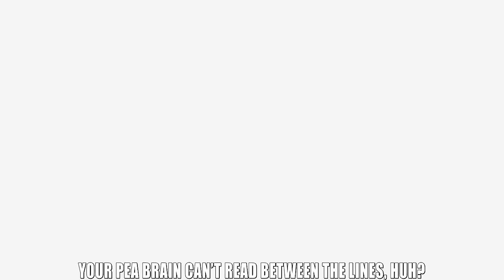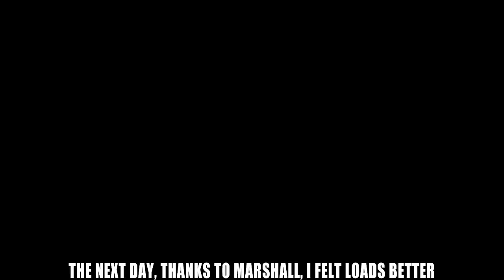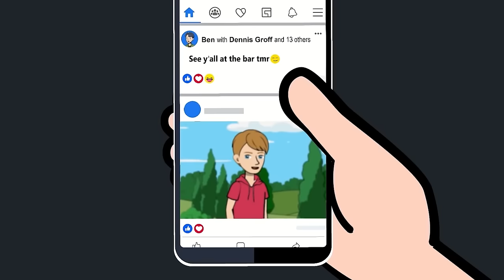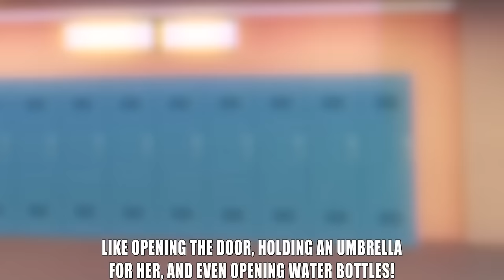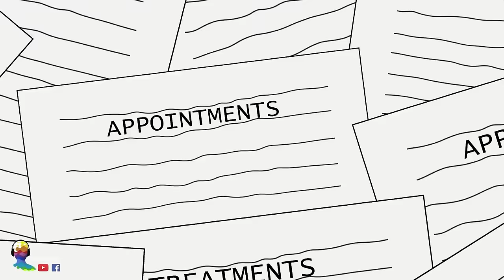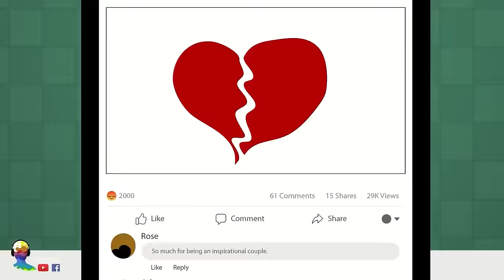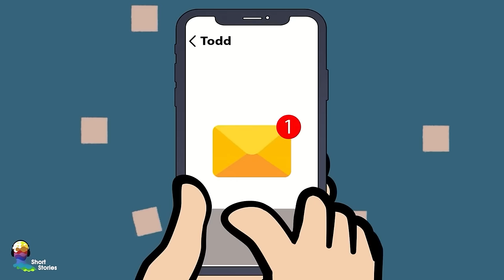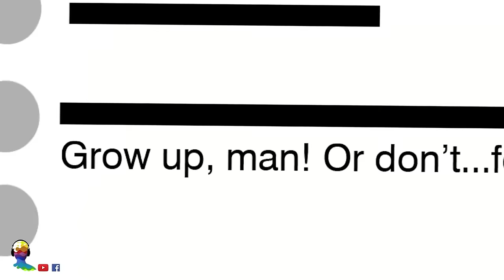My Brother Won’t Let Me Date His Enemy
00:00:00 My Brother Won’t Let Me Date His Enemy.mp4
00:11:30 What It's Like To Have 2 Moms.mp4
00:26:05 Witches Are Real. I Know Because I Am One.mp4
00:37:42 I Spent 2 Weeks in VR. Now I‘m Not Sure What’s Real.mp4
00:53:48 Mom Trained Us To Be Bad Boy Hunters.mp4
01:08:39 I’m A Teen Spy Going To Highschool For The 1st Time.mp4
01:25:12 A Hot Girl At School Matchmakes Me With Her Boyfriend.mp4
01:38:24 Crazy Things I Did When I Had Only 1 Month To Live.mp4
01:51:16 He became my friend just to steal my girlfriend.mp4
01:59:31 I Got Paid To Babysit A 30 Years Old.mp4
02:11:58 Everyone At School Is Scared Of Me - Except For 1 Boy.mp4
02:23:58 I'm A Fake Member Of A Royal Family.mp4
02:37:00 Is There Something Strange Between My Dad And My BFF’s Mom.mp4
02:51:11 I’m Jealous Because My Brother’s My Parents’ Favorite.mp4